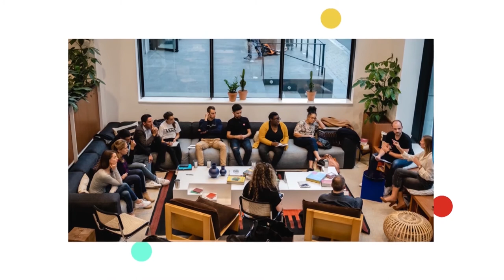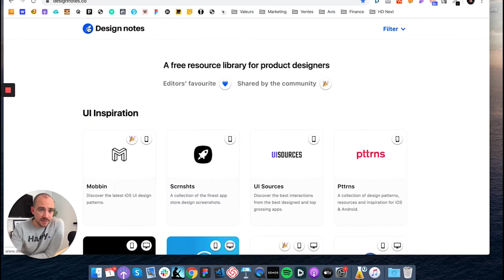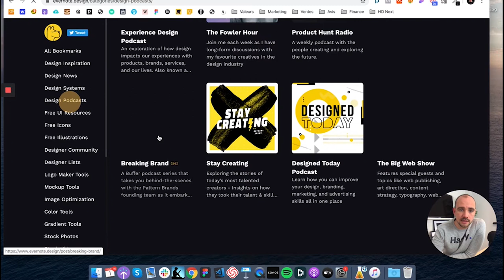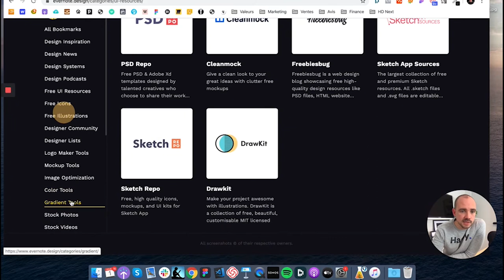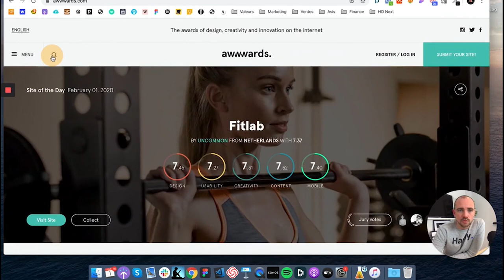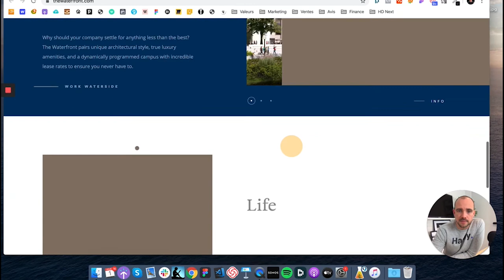Où trouver de l'inspiration en Web design - 2020